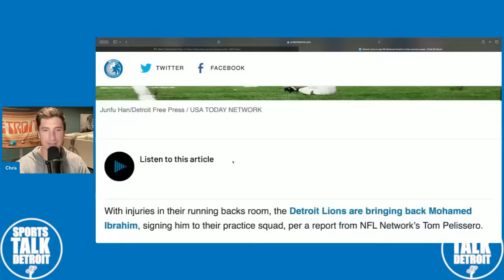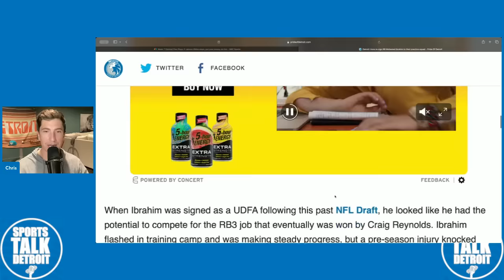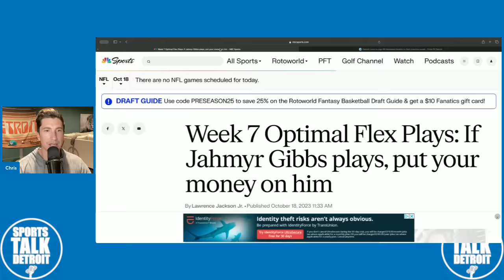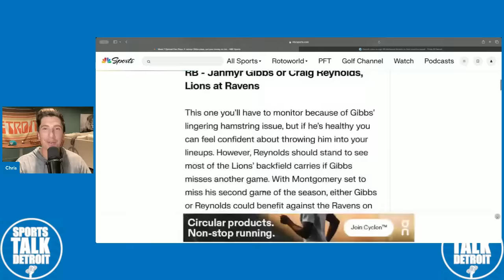Detroit Lions Add New Running Back To The Squad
detroti lions signing. Detroit Lions Add New Running Back To The Squad. Detroti lions add new runningback mo ibahim to the practice squad ahead of the game with the baltimore ravens.

detroit lions
raves
detroit lions singing